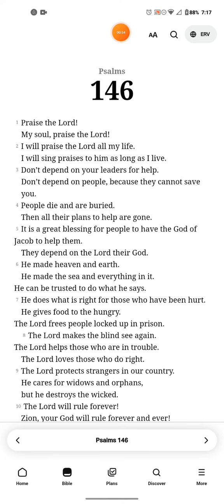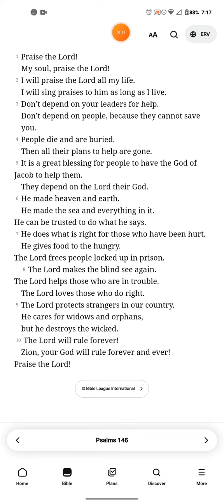Psalms 146 ERV KJV audiobook reading with scrolling read along text.